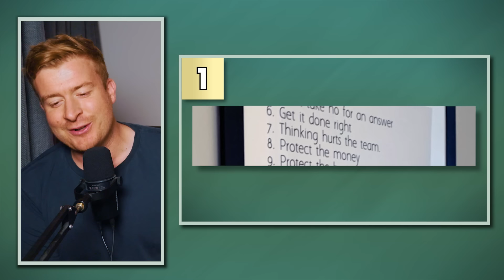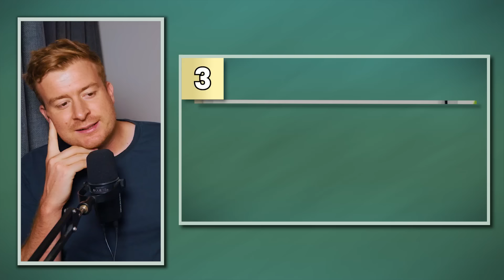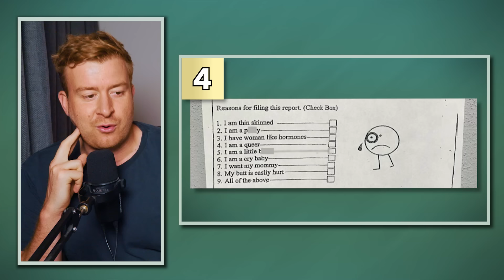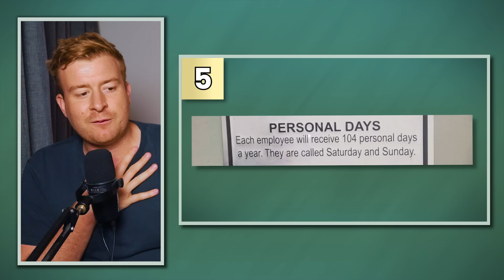6 of The DUMBEST Signs Idiotic Bosses Actually Hung In The Workplace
Workplace notices are rarely met with joy and excitement.

At best, they deliver a useful reminder about some mundane rule and at worst, well… at worst, they can get pretty ridiculous.

Which is why I thought it would be fun to review 6 of the most stupid notices and posters that any boss has ever had the audacity to hand up in the office. Enjoy!

Time Stamps

0:00 Intro
01:03 1.
02:55 2.
04:38 3.
06:10 4.
07:40 5.
09:27 6.